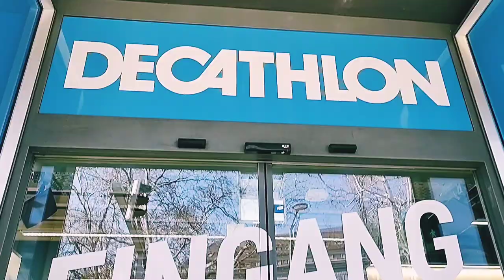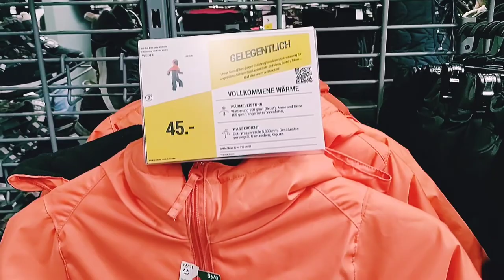Decathlon Zurich Switzerland Store Tour|Decathlon Switzerland Ski Equipment Collection With Price